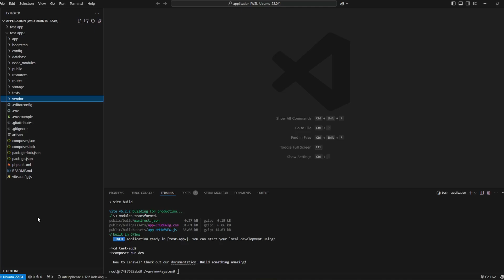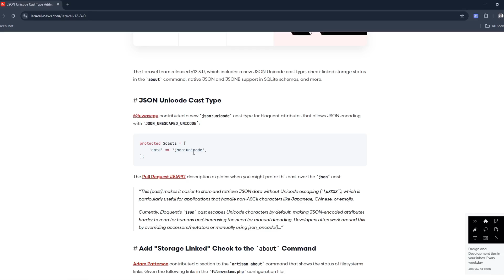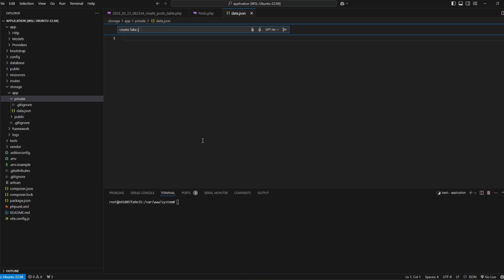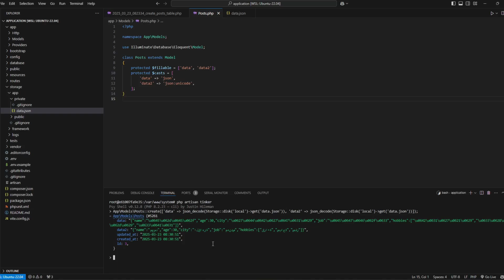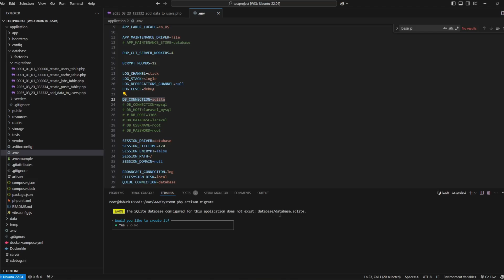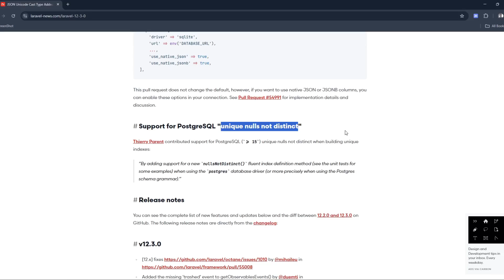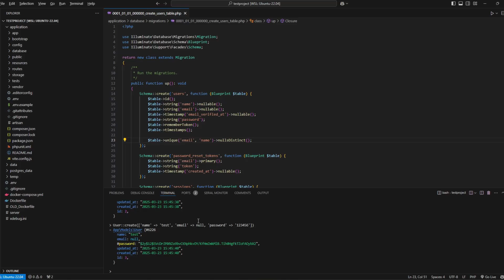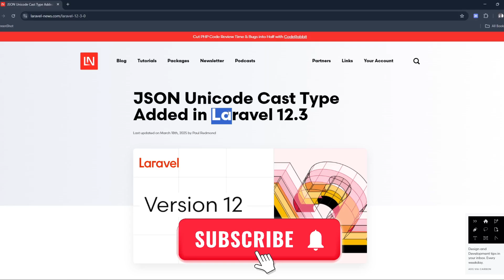🎬ما الجديد في Laravel 12.3.0؟ تحديثات قوية مع أمثلة عملية! 🚀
في هذا الفيديو، نستعرض أهم الميزات الجديدة التي جاءت مع إصدار Laravel 12.3.0 مع شرح عملي لكل ميزة، وكيف يمكنك الاستفادة منها في مشاريعك. 🔥

📌 المواضيع التي سنغطيها:
✅ نوع التحويل JSON Unicode
✅ عرض حالة الروابط التخزينية في php artisan about
✅ دعم SQLite لأنواع الأعمدة JSON و JSONB
✅ دعم PostgreSQL لخاصية "unique nulls not distinct"

تابع الشرح العملي خطوة بخطوة، وإذا عندك أي استفسار، اتركه في التعليقات. 👇

⏰ التنقل السريع بين المواضيع
00:00 - المقدمة
00:57 - ميزة json:unicode في Eloquent
03:05 - عرض حالة الروابط التخزينية في php artisan about
03:54 - دعم SQLite لأنواع الأعمدة JSON و JSONB
05:43 - دعم PostgreSQL لخاصية "unique nulls not distinct"
07:51 - الخاتمة

📢 لا تنسَ دعمنا بلايك 👍 والاشتراك بالقناة 🔔 ليصلك كل جديد عن Laravel!